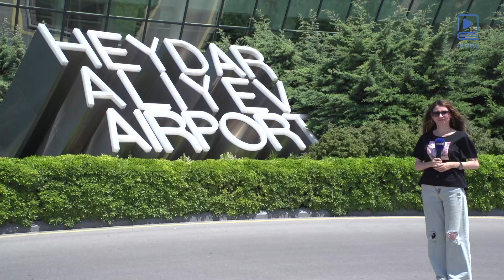56-cı Beynəlxalq Kimya Olimpiadasında (IChO 2024) da məktəblilərimiz 100% lik nəticə əldə ediblər.